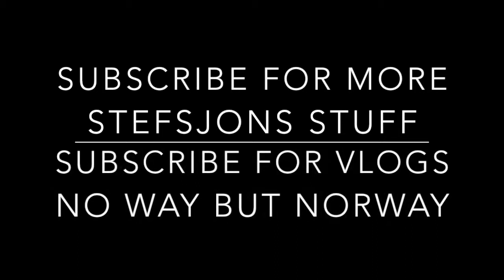That Other Weird Lady On The Train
Yay for crazy people, because they give great video ideas, though I do freak out in the process